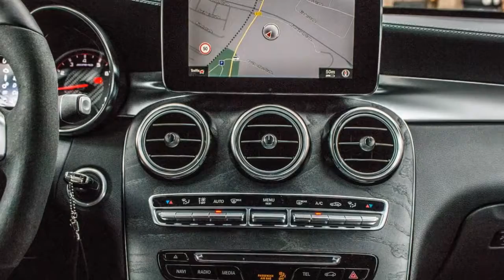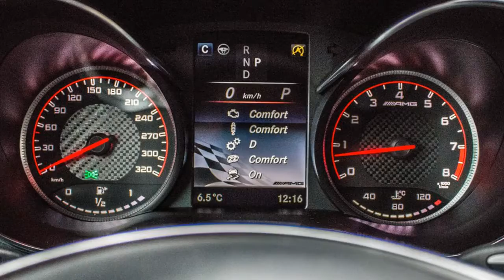2018 Mercedes AMG GLC63 S sports 503 thunderous horsepower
2018 Mercedes AMG GLC63 S sports 503 thunderous horsepower